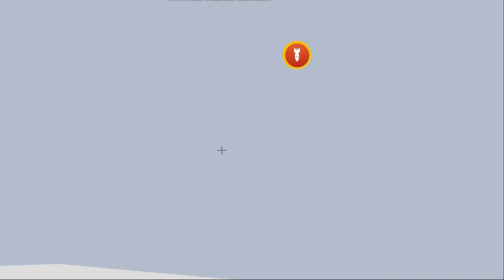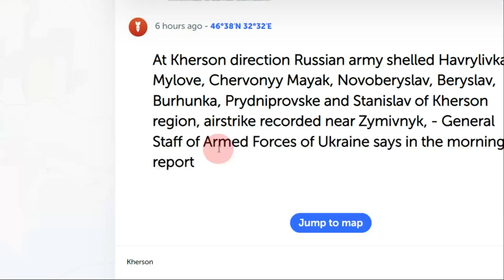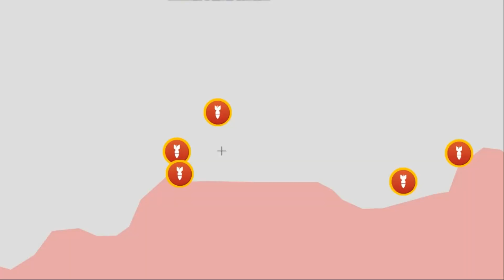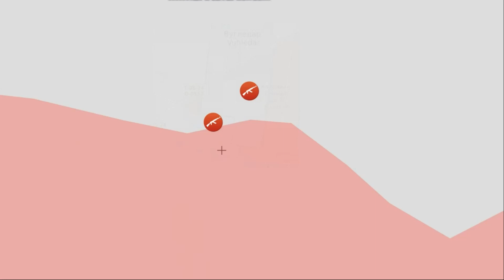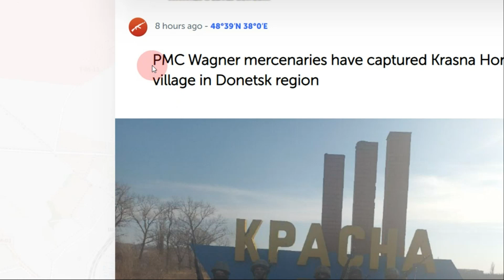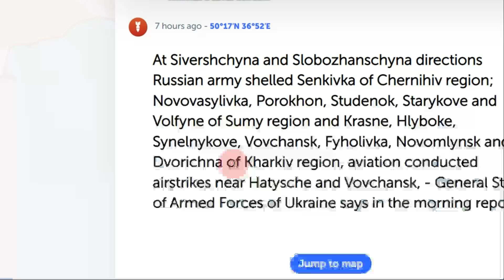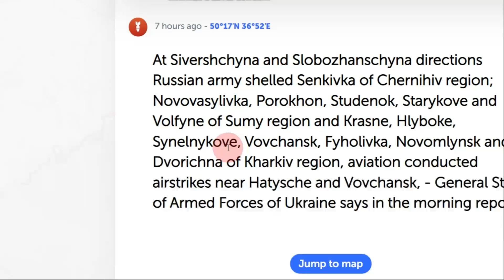2023_02_12 @War2023_Ukraine_map captured Krasna Hora? + Bakhmut, Ivanivske, Chasiv Yar + Vuhledar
00:00 - At Kherson direction
03:14 - At Zaporizhzhia direction
07:04 - At Novopavlivka direction
07:42 - At Avdiyivka direction
09:58 - At Bakhmut direction
12:10 - At Lyman direction
13:24 - At Slobozhanschyna directions
16:35 - At Sivershchyna directions

captured Krasna Hora
Serebryanske forestry,
Torske, Fedorivka, Bakhmut, Ivanivske, Chasiv Yar, Vuhledar

At Kherson direction
Russian army shelled Havrylivka, Mylove, Chervonyy Mayak, Novoberyslav, Beryslav, Burhunka, Prydniprovske and Stanislav of Kherson region, airstrike recorded near Zymivnyk, - General Staff of Armed Forces of Ukraine says in the morning report

At Zaporizhzhia direction
Russian army shelled Vremivka and Novopil of Donetsk region and Malynivka, Huliaipole, Charivne, Mala Tokmachka, Mahdalynivka and Stepnohirsk of Zaporizhzhia region. Russian aviation conducted airstrikes near Mala Tokmachka and Kamyanske, - General Staff of Armed Forces of Ukraine says in the morning report

Ukrainian military repelled Russian attacks near
Bilohorivka and Serebryanske forestry of Luhansk region and Torske, Fedorivka, Bakhmut, Ivanivske, Chasiv Yar, Pervomayske, Pobyeda, Maryinka and Vuhledar of Donetsk region, - General Staff of Armed Forces of Ukraine says in the morning report

At Avdiyivka and Novopavlivka directions
Russian army shelled Kalynove, Orlivka, Syeverne, Avdiyivka, Pobyeda, Novomykhaylivka, Vuhledar, Zolota Nyva, Neskuchne, Vremivka and Novosilka.
Russian aviation conducted airstrikes near Avdiyivka, Vesele, Nevelske and Maryinka, - General Staff of Armed Forces of Ukraine says in the morning report

PMC Wagner mercenaries have captured Krasna Hora village in Donetsk region

At Sivershchyna and Slobozhanschyna directions
Russian army shelled Senkivka of Chernihiv region; Novovasylivka, Porokhon, Studenok, Starykove and Volfyne of Sumy region and Krasne, Hlyboke, Synelnykove, Vovchansk, Fyholivka, Novomlynsk and Dvorichna of Kharkiv region, aviation conducted airstrikes near Hatysche and Vovchansk, - General Staff of Armed Forces of Ukraine says in the morning report